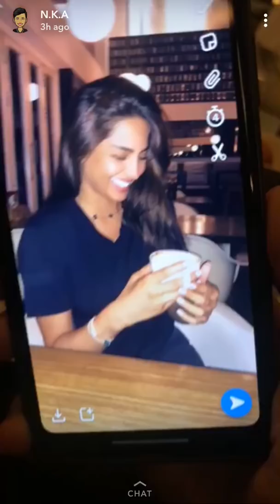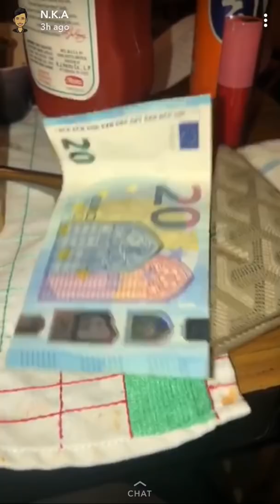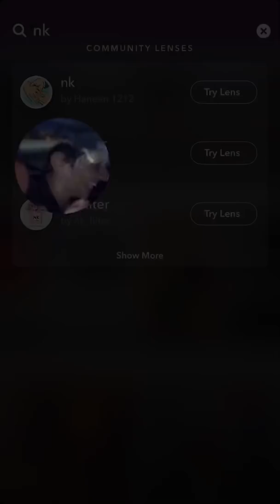فوز الفهد و نورة العميري " سوالف 🙂 ، ضحك 😂 ، أكل 🍕 ، رقص 💃🏻 " … ( الكويت 🇰🇼 )